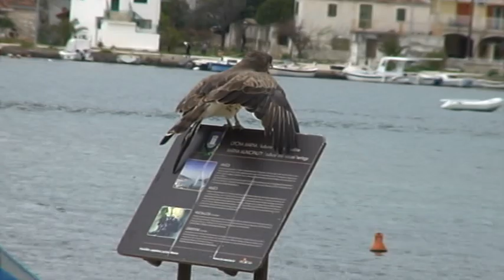Orao u Vinišću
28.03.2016. (Ukrsni ponedjeljak) - Orao na Zagradi u Vinišću